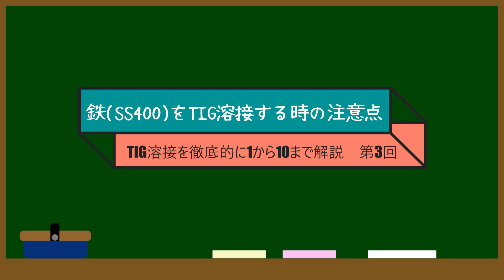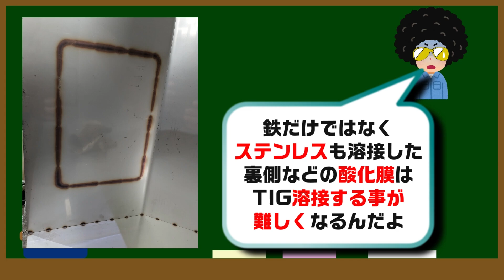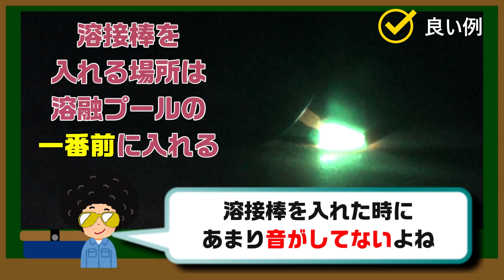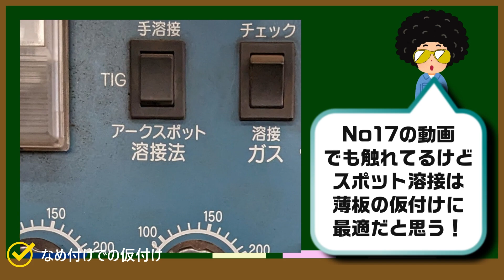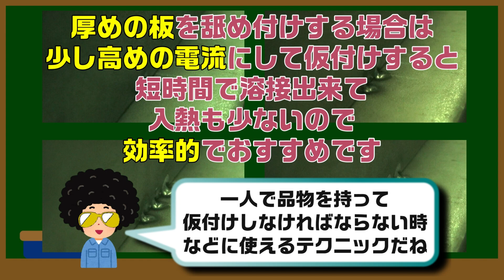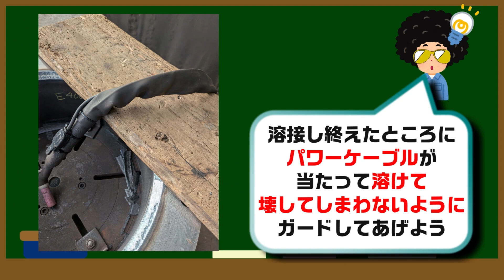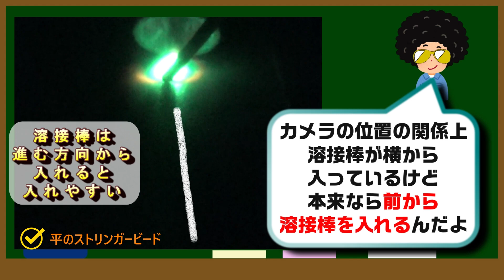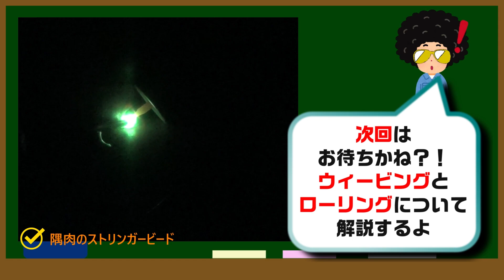第３回 TIG(ティグ)溶接を徹底的に１から１０まで解説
おそらく４回に分けてTIG(ティグ)溶接を徹底的に解説します。初心者さんからDIYなどでこれから始めてみようかなって思っている人、なかなか上達しないな～…って人まで、私なりに伝わるよう頑張ってみます。
第３回になって、ようやくアークを出してからの事を主に解説します
最後はストリンガービードの置き方までです
最後まで視聴してくださいね

ティグ溶接機の使い方、トーチ周り、便利な機能までティグ溶接機を徹底解説します▶

【動画目次】
0:00 オープニング
1:09 鉄(SS400)をTIG溶接する時の注意点
2:55 アークを出してみよう
3:58 溶接棒を入れてみよう
4:51 まずは仮付け！
6:58 溶接前にシミュレーション
7:45 溶接棒を入れるタイミング
8:23 ノズルを使おう！
8:50 トーチの操作方法
9:10 ストリンガービード
11:04 エンディング